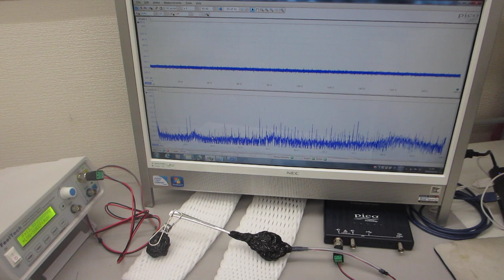超音波プローブによるスイープ発振制御技術（オリジナル超音波システムの開発技術）